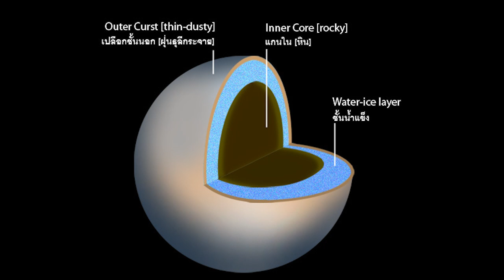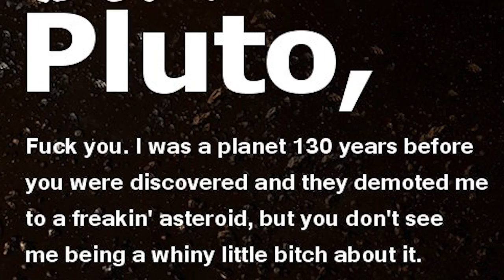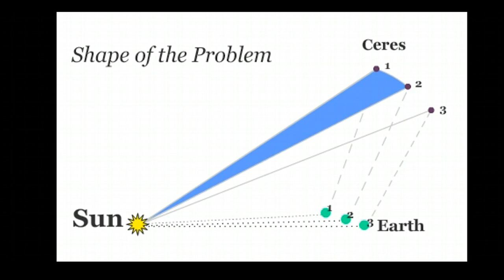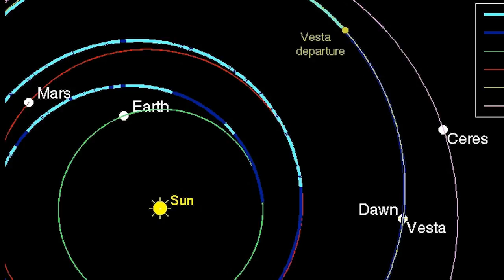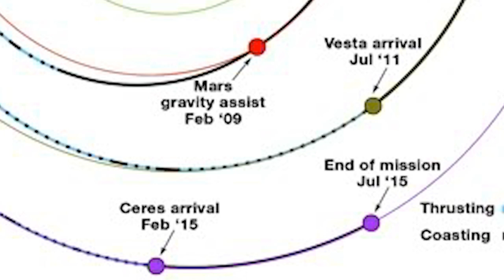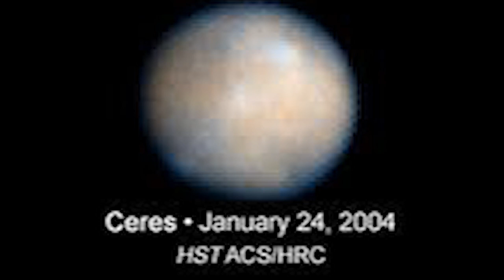Ceres is a Planet in our inner Sol system & probably has LIFE. WTF NASA?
Welcome to Ceres the series part 1. Where, I, THOR now feel like Indiana Jones if he were a pseudo Astronomer. My mind is a bit blown. I did my due diligence on this planet and am jaw droppingly gobbstopped. Ceres.  She is a planet planetoid dwarf planet Asteroid #1 found on January 1st 1801. And then it starts to get weird. Welcome to part one. Oh boy.

CRAZY